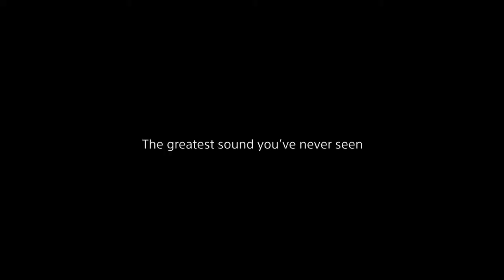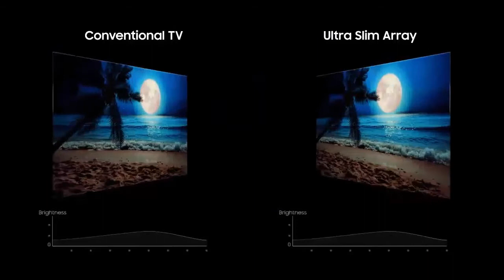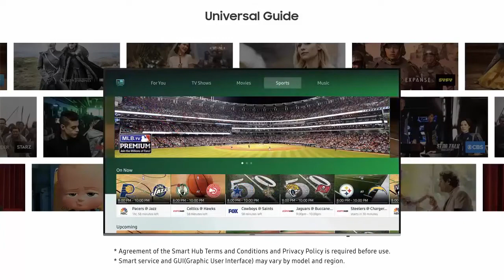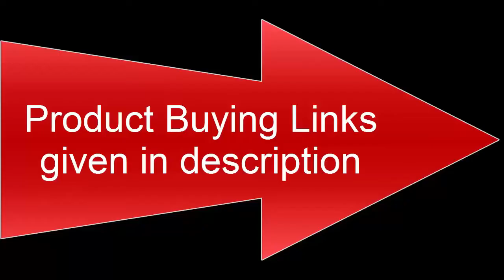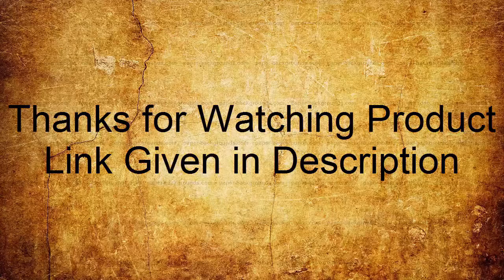TOP 5 Best 4K Ultra HD Smart TVs in 2020 | The 5 Best 4K TVs Of 2020!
07.Sony A9F Master Series

06.Samsung Q9FN LED Smart 4K UHD TV

Australia:
05.Sony BRAVIA - A1

04.LG OLED 4K TV  C8 OLED 4K

03.Samsung NU8000 Premium Smart 4K

Australia:
02.TCL 75R617 75-Inch 4K Ultra HD Roku Smart LED TV

Australia:
01.Sony X900F 65-Inch 4K Ultra HD Smart LED TV

please
1-Create Amazon Business Account
2- Give the Gift of Amazon Prime
3- Join Audible Gift Memberships
1- JOIN Amazon Business ACCOUNT
2- JOIN Amazon Wedding List
3- JOIN Amazon Prime Student